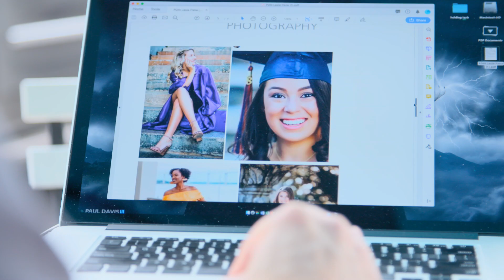Paul Davis Photography– Senior Portraits (Short Version)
Senior Portraits with Paul Davis Photography. A photographer based out of Tucson, Arizona. Learn how Paul Davis works with Seniors to create a personalized portrait session.